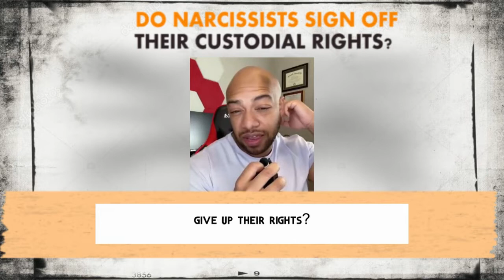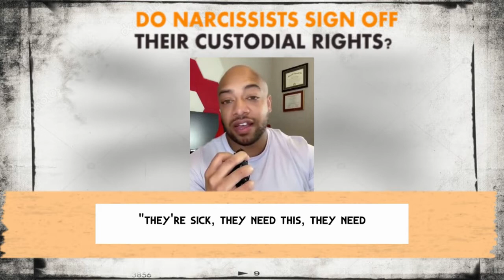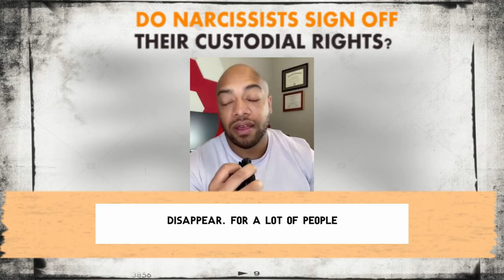Will a narcissist sign away custodial rights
It is believed that many narcissists primarily want child custody not for the welfare of the kid, but for their own gratification. As the courts are obliged to provide the child with the care that is in their best interest, the narcissist may be prevented from gaining custody.

To work with Matthew 1:1 or for other information go